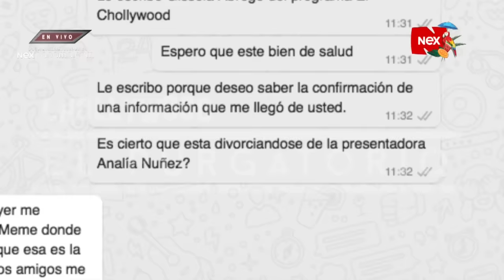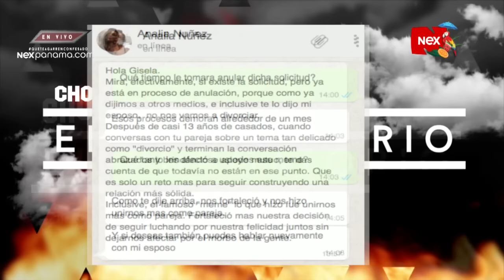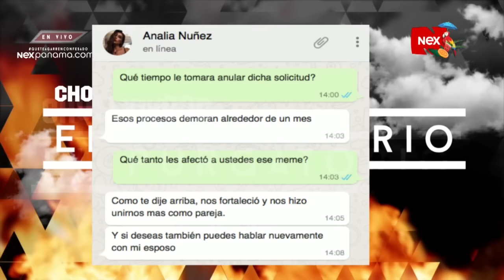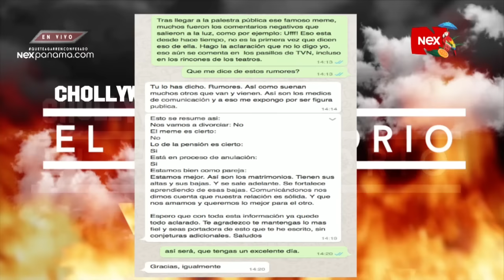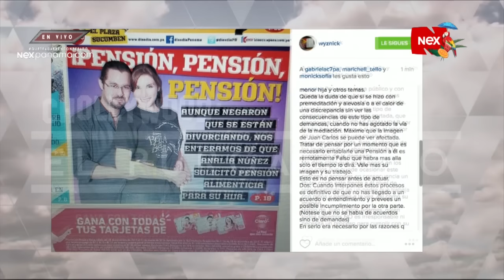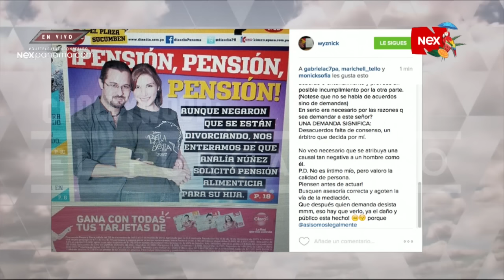Analía y Juan Carlos están reconciliándose